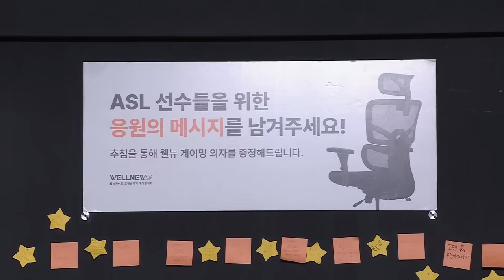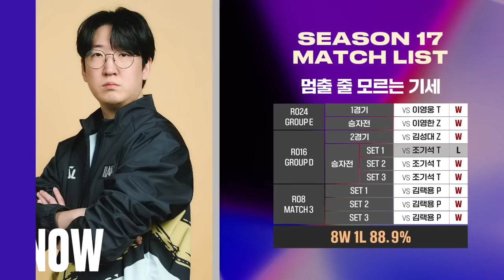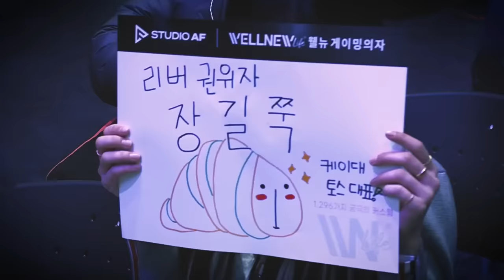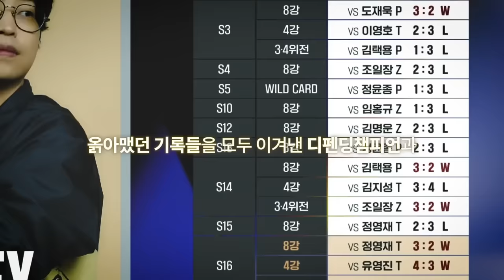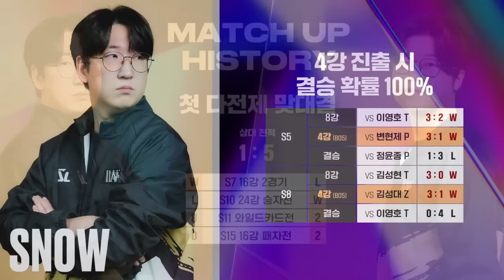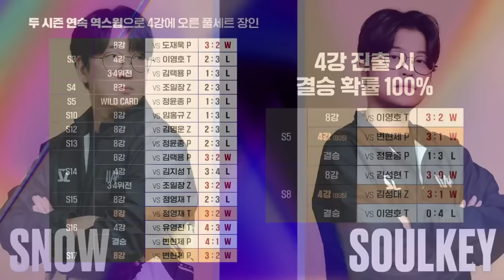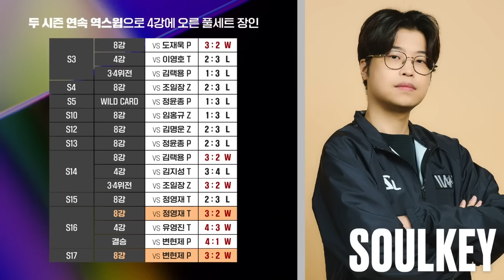[ENG] ASL Season17 Ro.4 Match2 SnOw vs SoulKey (Tastosis)